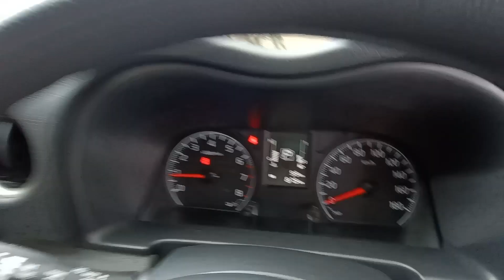2021 Nissan NV350 #3939